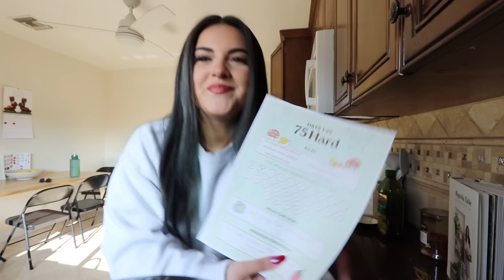I HAVE BIG NEWS | VLOG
big news, hockey game, hauls, life goals!